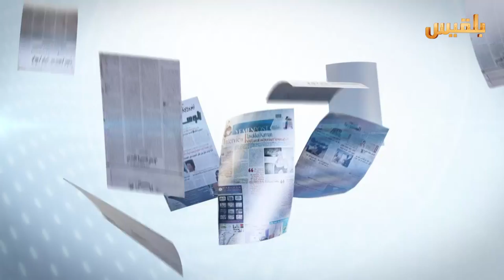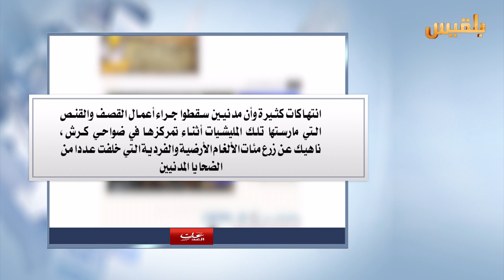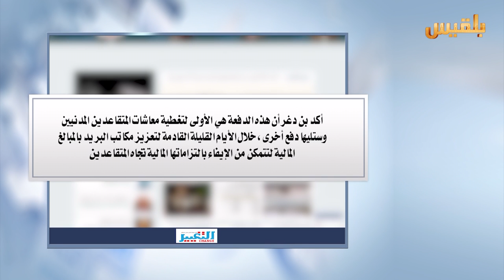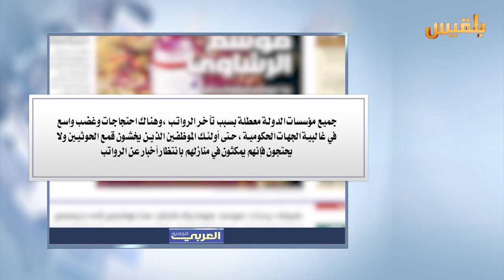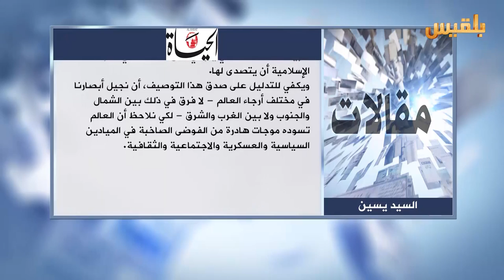كشك الصحافة | 2 - 10- 2016 | تقديم : نضال شبان